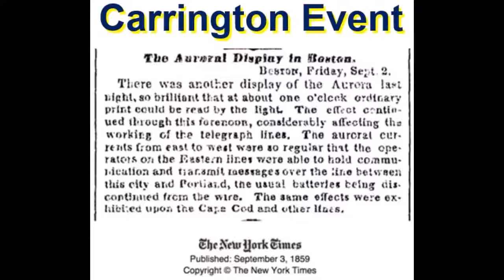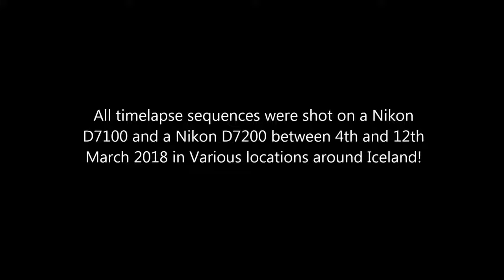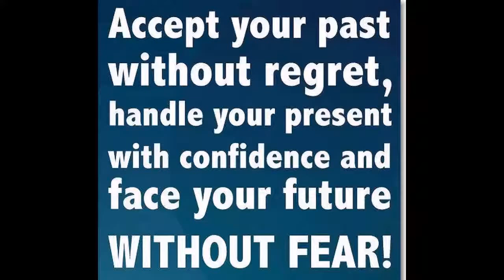Silent But Deadly